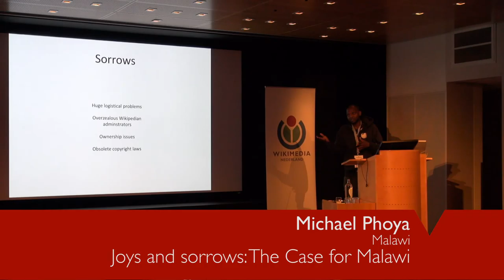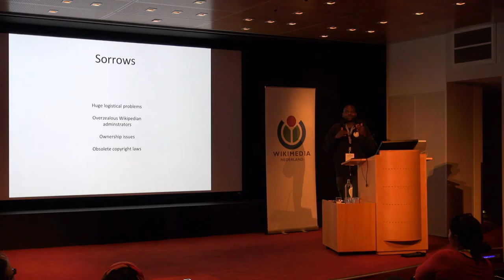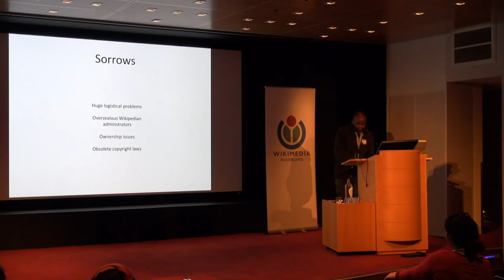GLAM-WIKI 2015 - 10 April - The Case for Malawi - Michael Phoya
GLAM joys and sorrows: The Case for Malawi

Michael Phoya, Malawi

GLAM work in Malawi is both rewarding and challenging, almost in equal measure. I will highlight the work, the successes, the challenges, and the present and future plans.